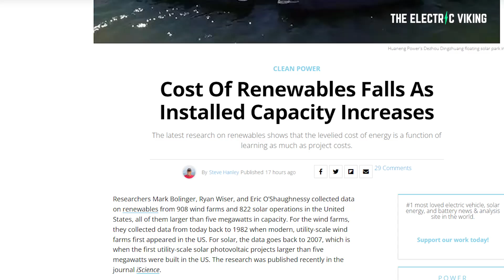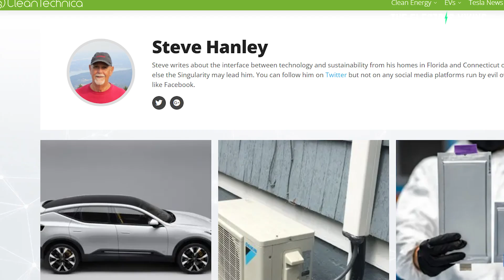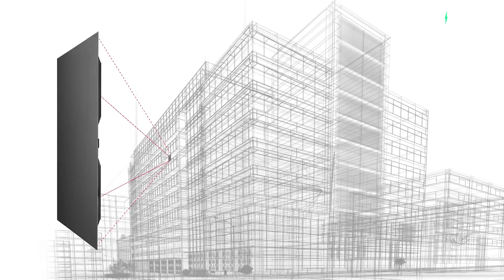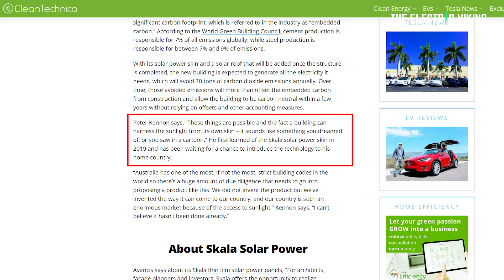INSANE new solar technology that is changing the world NOW